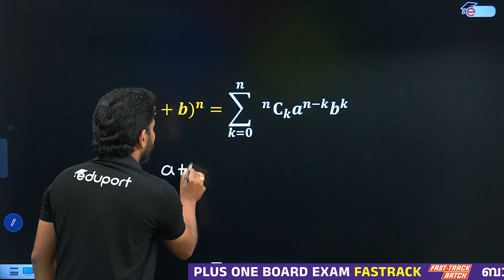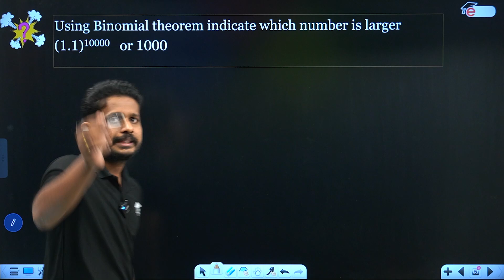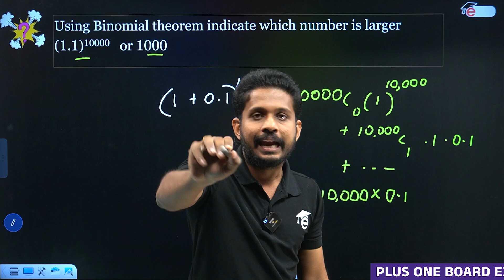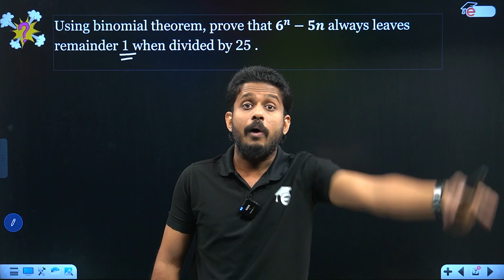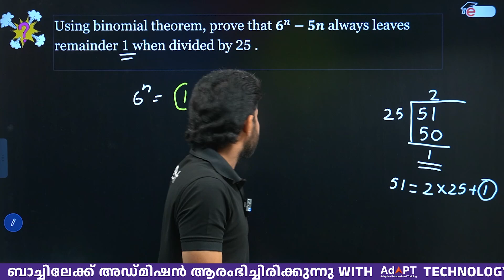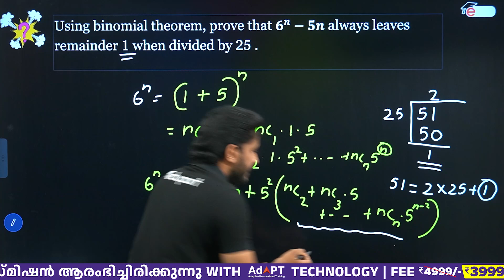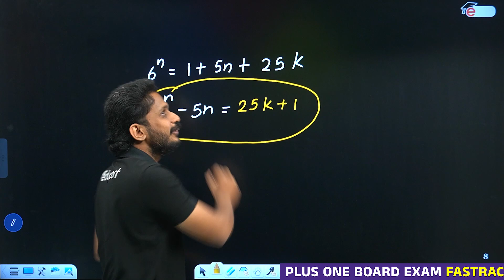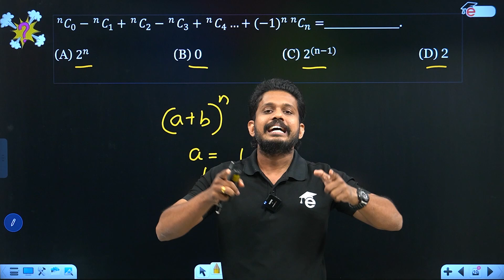Plus One Maths | Binomial Theorem | Important Questions | Eduport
In this video we cover the important questions from the Binomial Theorem chapter in Plus One Maths. Get ready to master key concepts formulas and solve questions that are crucial for your exams. This session is perfect for students looking to improve their problem solving skills and score high in their upcoming exams.